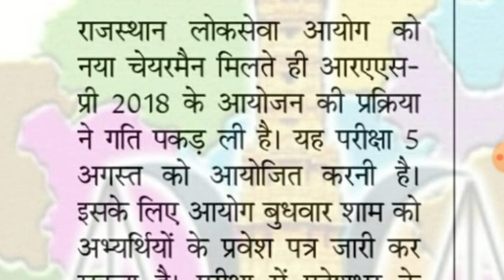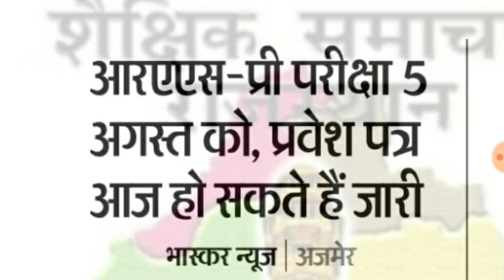RAS pre exam 2018 Admit card latest news